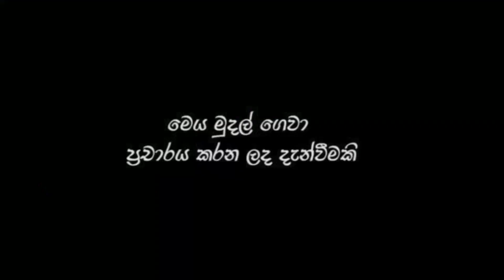මමත් පාර් ලිමේන්තු වරප්‍රසාද ගත්තේ නෑ ජගත් කුමාර කියයි